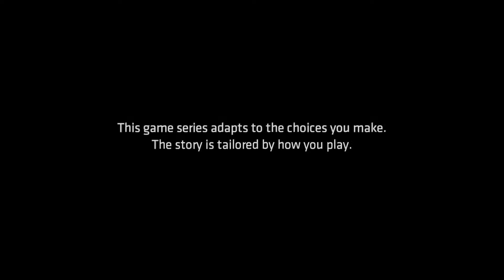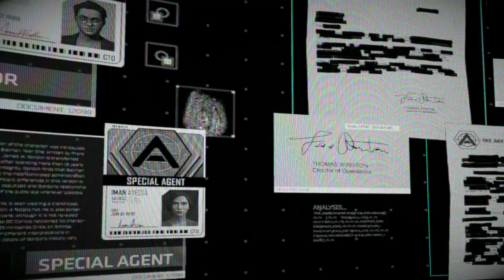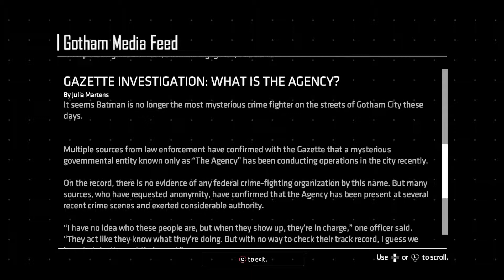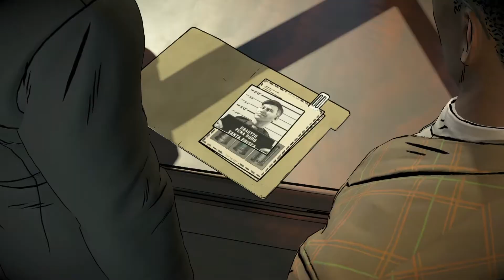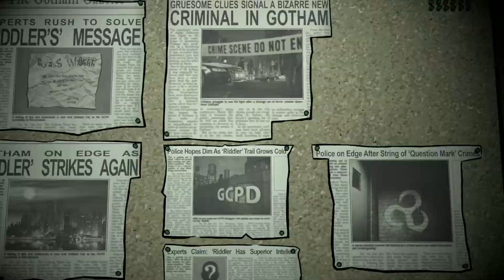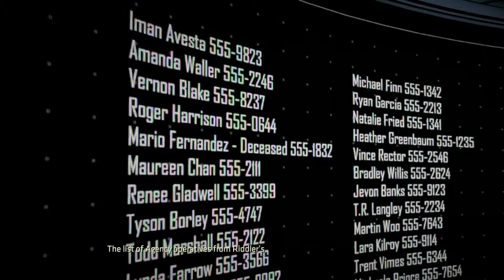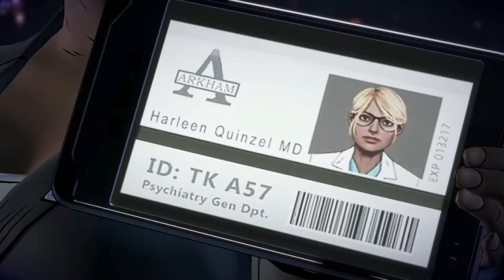Back With A Bang! - Batman: The Enemy Within - The Telltale Series Episode 1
Season 2 of Telltale's Batman games starts off with a lot death and carnage.  Who can Batman trust and who will make it out alive?